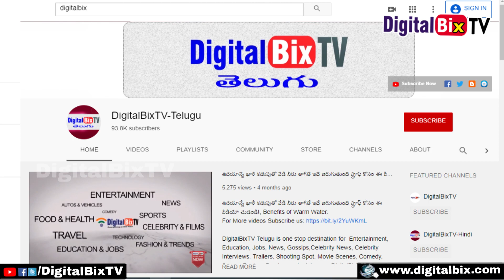కర్కాటక రాశి వారి ప్రేమ వ్యవహార ఫలితాలు | Karkataka Rasi Love Life Telugu|Karkataka Rasi 2020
కర్కాటక రాశి వారి ప్రేమ వ్యవహార ఫలితాలు, Karkataka Rasi Love Life Telugu, Karkataka Rasi 2020 in Telugu.